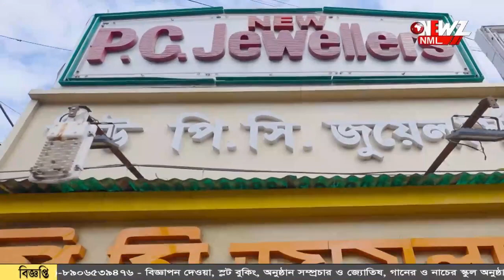বাড়িতে পাইথন আনলেন পরিচালক সৃজিত!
বাড়িতে পাইথন আনলেন পরিচালক সৃজিত! শখ মেটাতেই নাকি বাড়িতে নতুন সদস্য। ভয় ওষ্ঠাগত কাছের মানুষেরা। সমাজ মাধ্যমে নিজেই একথা জানান পরিচালক।